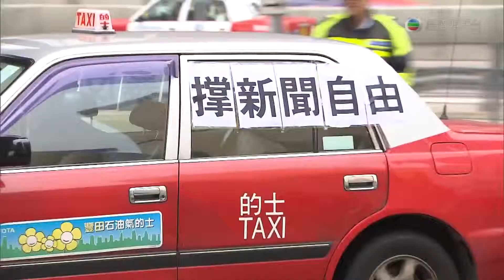02-03-2014 | 陳嘉欣 | 記協及新聞團體堅持捍衛新聞自由